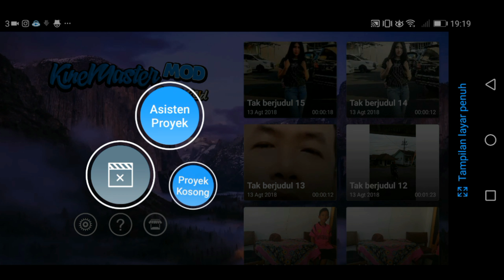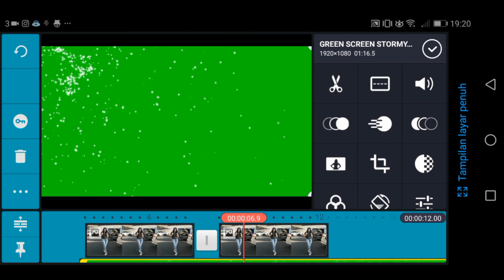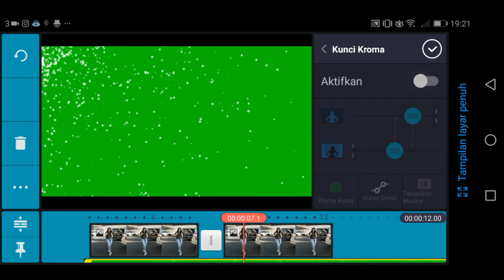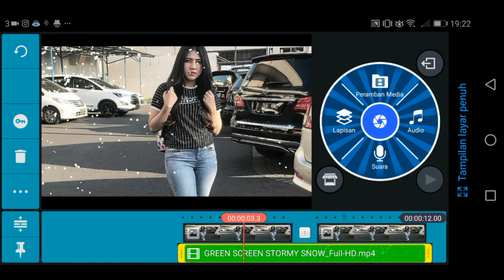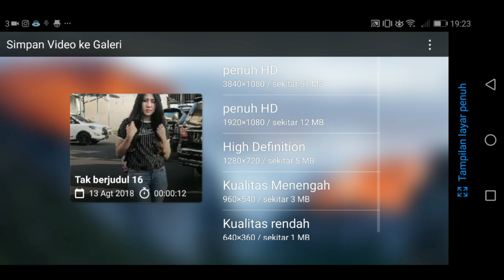Membuat efek salju bergerak di Android, tutorial kinemaster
Efek salju bergerak pada foto bagaimana membuatnya dengan kinemaster, ikuti tutorialnya dengan kinemaster di Android
Efek salju bergerak ini bisa di upload di sosmed yang keren buatmu
Ikuti tutorial kinemaster selanjutnya
Efek salju bergerak
Kinemaster